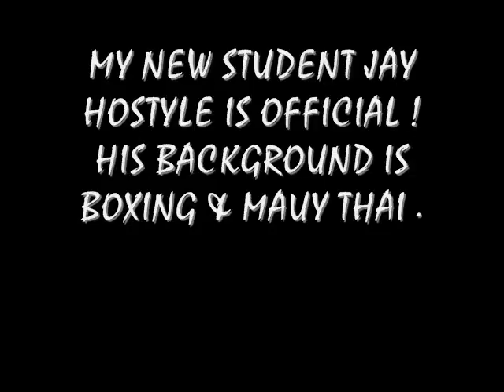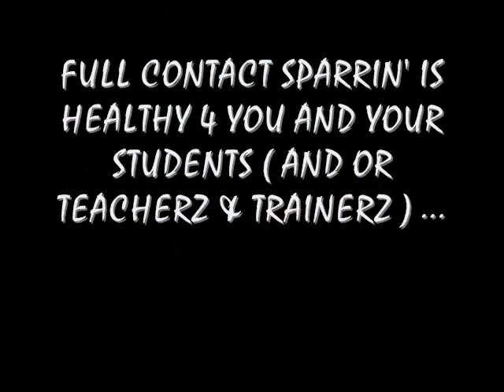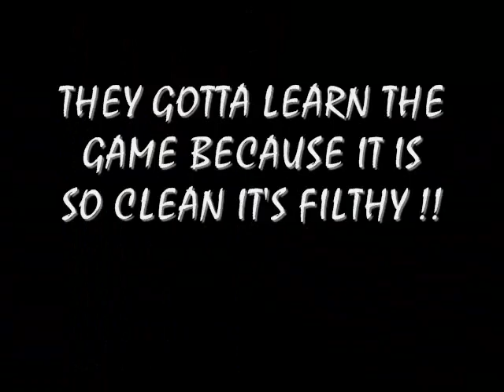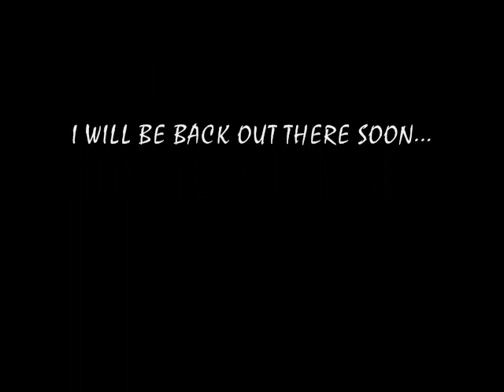IMmr52 IN FLORIDA FULL CONTACT 52 blocks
52 BLOCKS THE BLACKMANS MARTIAL ARTS . ANCIENT KEMIT .